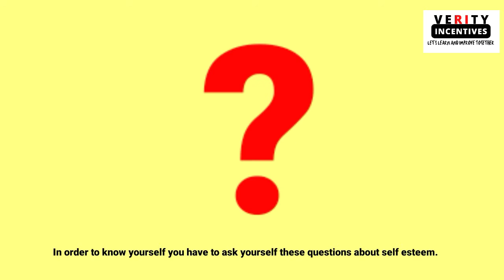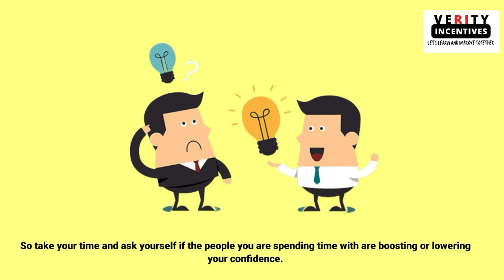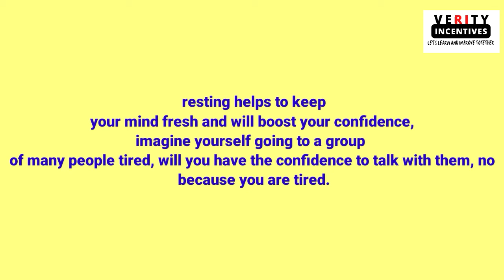How to be more confident | unlock your confidence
hello again
in this video we are sharing tips on how to be confident so watch it to the end.

Here is morefrom our channel.